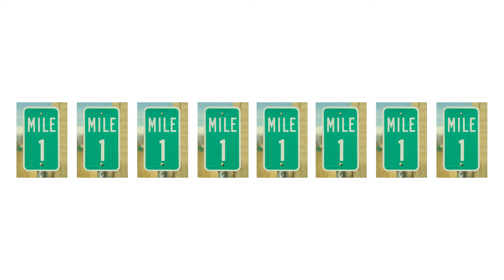Dialy Picture Puzzle No. 165